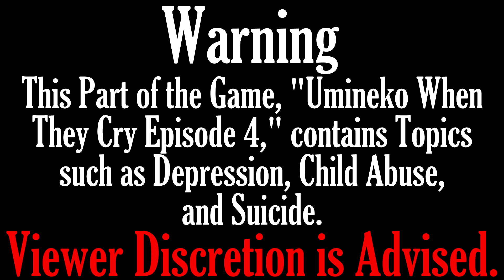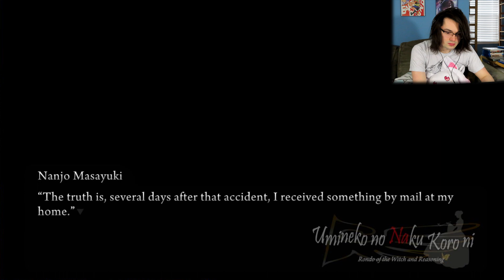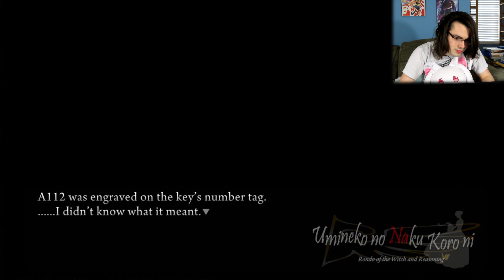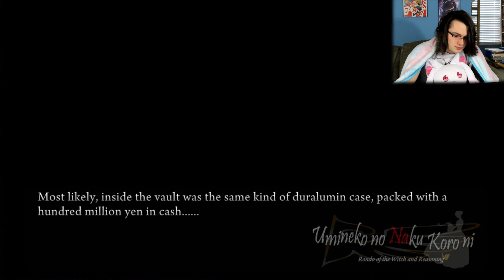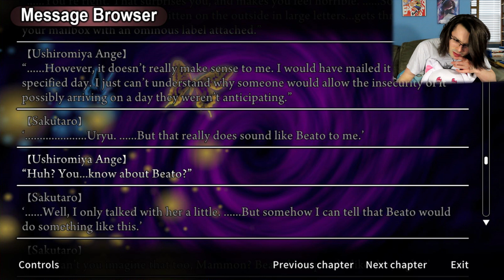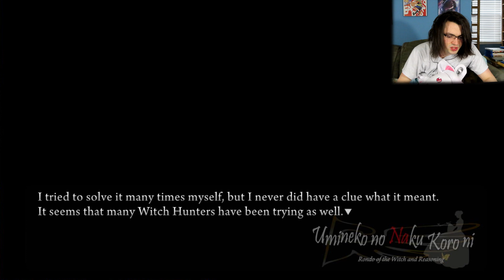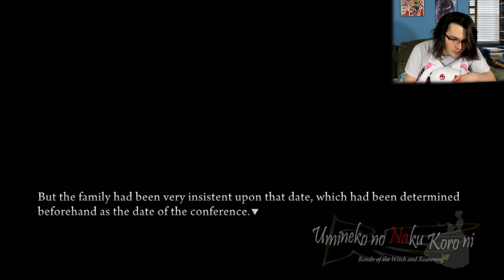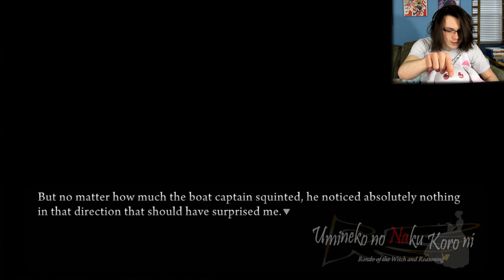The Ones Who were Left Behind | Let's Read Umineko When They Cry #66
I sort of liked Ange's story-line the most in this Episode... (Though, the Mansion Antics in the upcoming chapters do make the 1998 side have a run for its money.)

Video Legend:
0:00 - Inside the Nanjo Clinic
10:39 - A Mysterious Mail...
31:36 - Michael gets Surprised
33:30 - Bonus Clip of Michael Getting Spooked after a Restroom Break
33:55 - Another Recipient of Strange Mail...
38:59 - And They're not the Only Ones
42:54 - Questioning the Reasons for the Envelopes
46:05 - The Mischievous Beato
53:32 - Kumasawa's Investigations into the Gold
1:02:14 - Seeking Kawabata's Approval
1:15:37 - The Captain's Request
1:20:49 - Ange finds Something in the Shop
1:25:30 - Theory: What did Ange See
1:28:46 - Theory: Who Actually Found the Gold First
1:32:15 - Theory: Who could Beato Be?